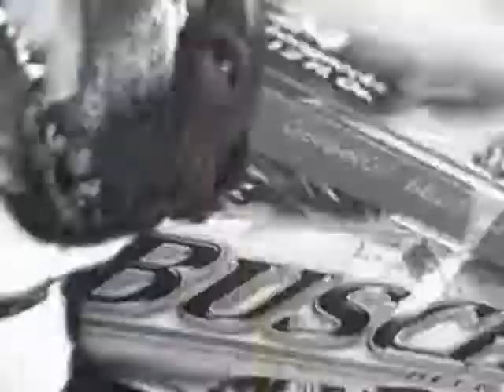Obey Your Master